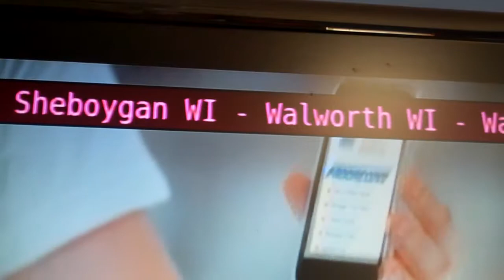Required Monthly Test #2 - 07/04/12 (TV EAS) (EAS #233)